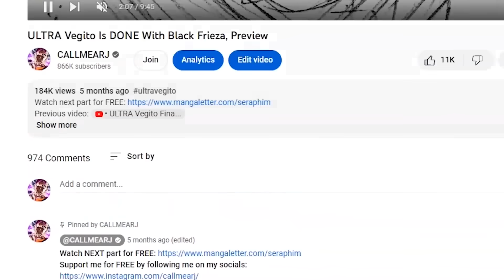Goku Finds Out The Truth About Gohan, Preview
Another preview for the next part of ultra vegito, this one is going to be wild.